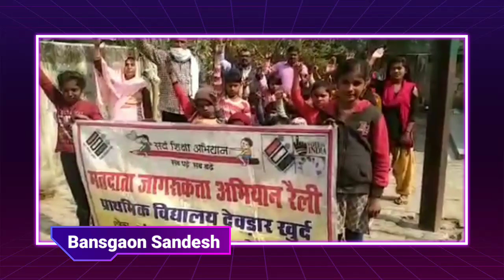GorakhpurNews।गोरखपुर की बड़ी।Bansgaon Sandesh। Gorakhpur Express।Nonstop, Today News। Latest news